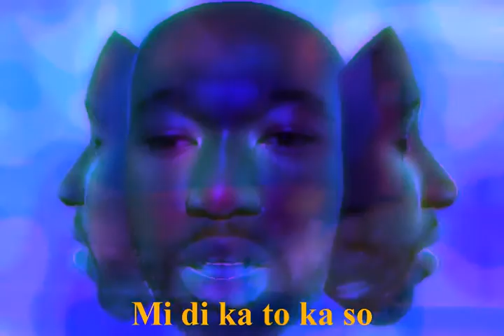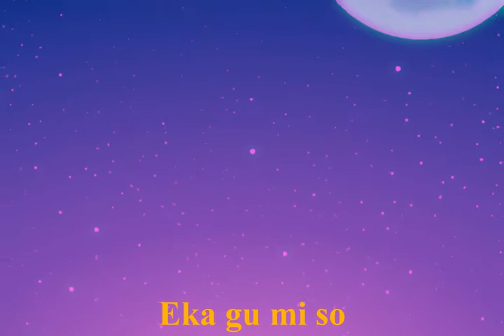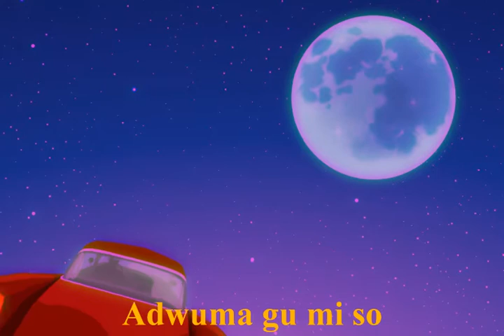Yaw Steez f.k.a Steezi - ADWUMA ( VISUALIZER )